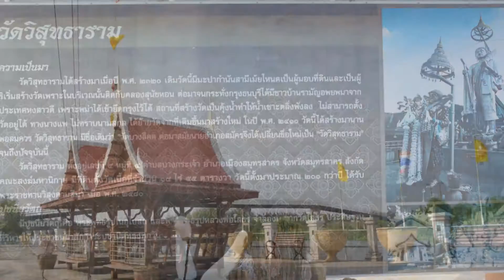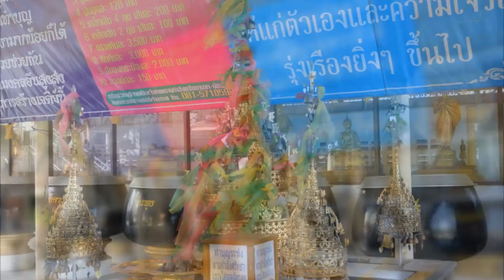วัดวิสุทธาราม (วัดบางสีคต) [Full] ตำบลบางกระเจ้า อำเภอเมือง จังหวัดสมุทรสาคร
วัดวิสุทธาราม (Wat Wisut tharam) (วัดบางสีคต) ตั้งอยู่เลขที่ 4 หมู่ที่ 4 บ้านบางสีคต ตำบลบางกระเจ้า อำเภอเมืองสมุทรสาคร จังหวัดสมุทรสาคร 74000